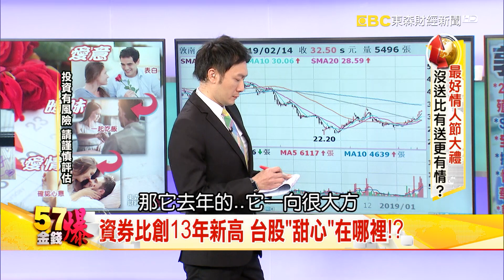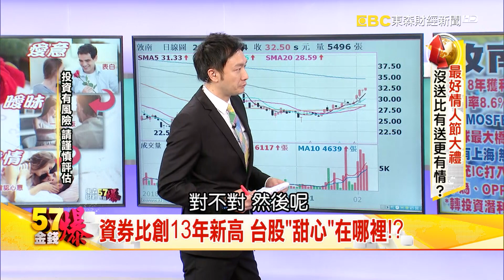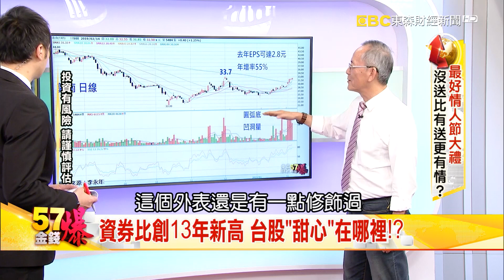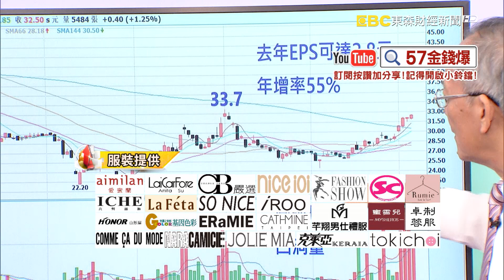最好情人節大禮 沒送比有送更有情？-李永年 《５７金錢爆精選》2019.0214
情人節你收到禮物了嗎？沒收到的其實你的情人更有心意嗎？台股充滿濃情蜜意的股票在哪裡？又該何時才能愛上它？